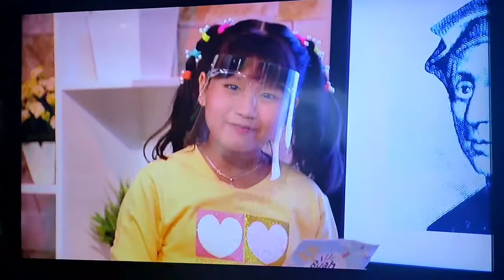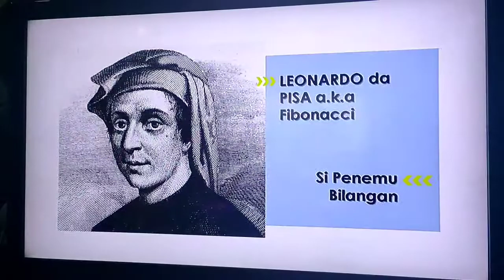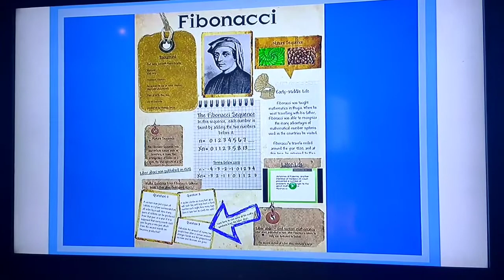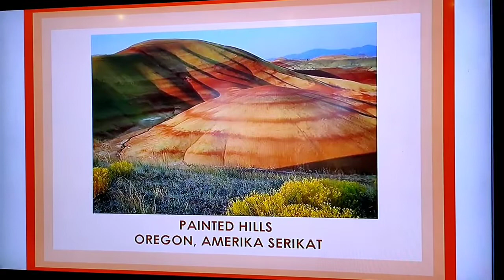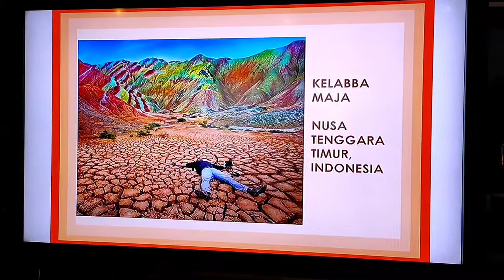Buah Hatiku Sayang Tampil baru dan lebih seru Eps 1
New BHS TVRI Banyak sekali ilmu dan pengetahuan,Ada Info Orang Pertama Penemu Bilangan,bahkan ada juga info Menarik Tentang Negara Indonesia